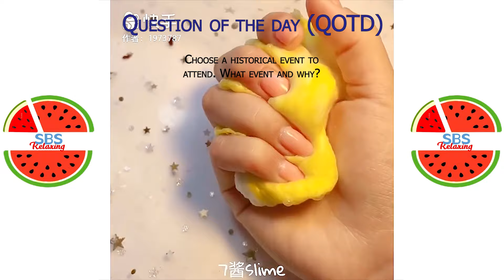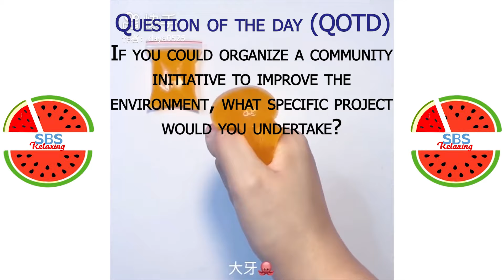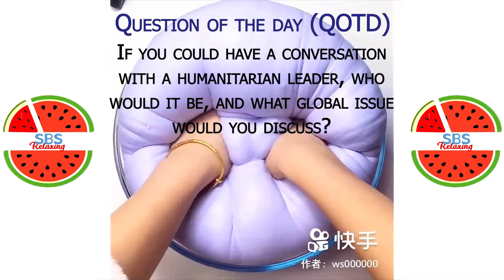Satisfying Slime ASMR | Relaxing Slime Video #3164 | SBS Relaxing